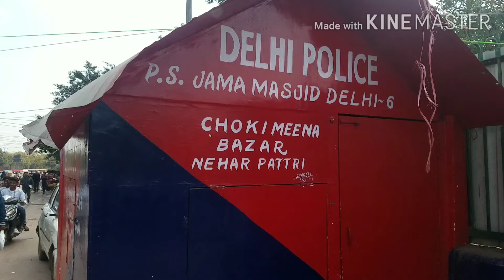DELHI, India, CHOKI MEENA BAZAR, JAMA MASJID and RED FORT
First time that I visit Delhi and Wow! There is so much to see here. I was able to see The Red Fort, Jama Masjid and The Lotus Temple among other sites.